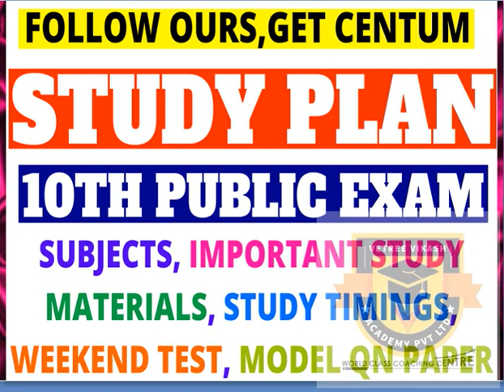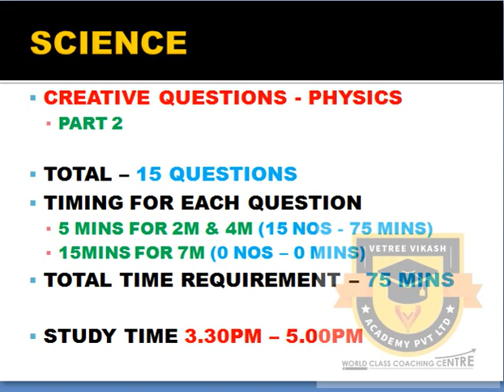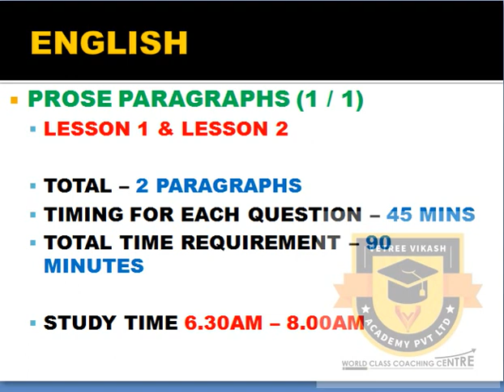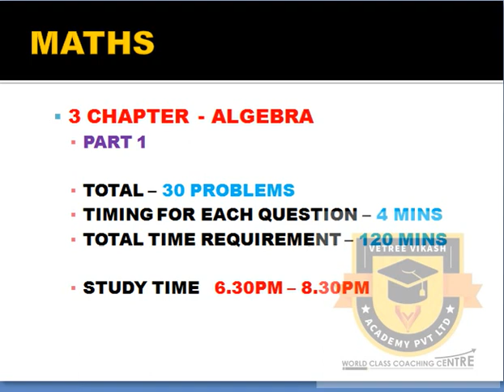STUDY PLAN APRIL 22 | 10TH PUBLIC EXAM | MATHS, SCIENCE, ENGLISH, SOCIAL SCIENCE IMPORTANT QUESTIONS